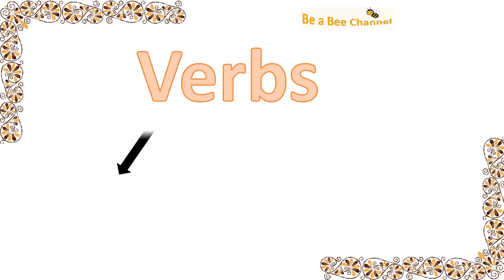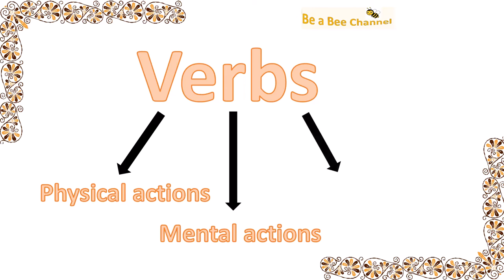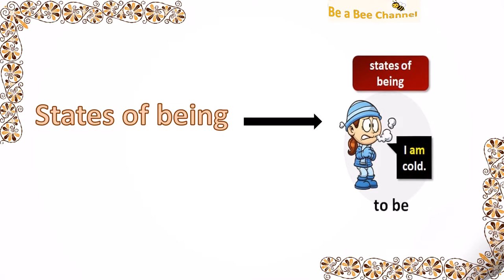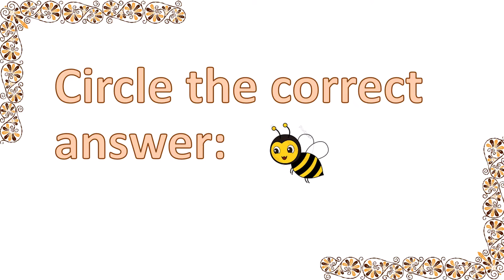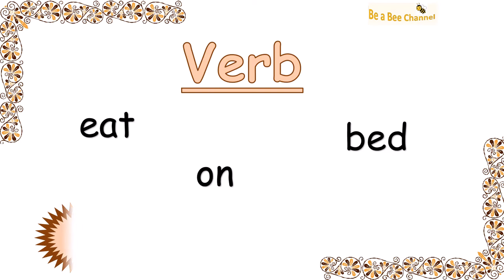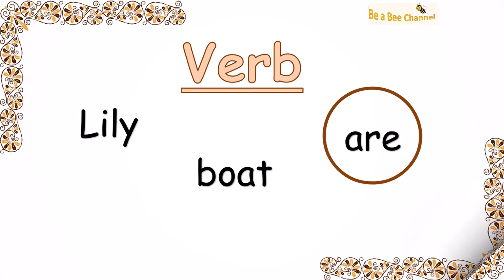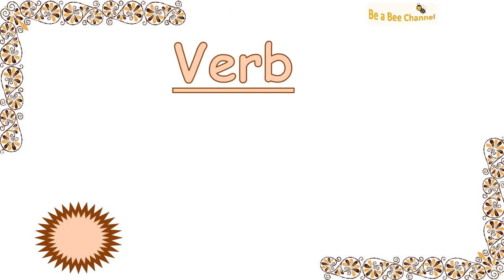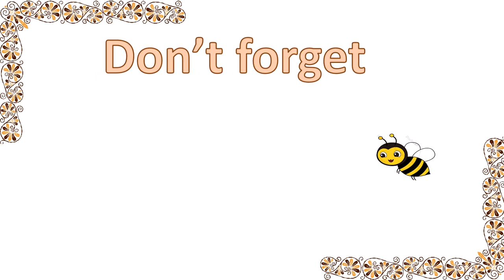Verbs Explanation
This video explains verbs in simple and easy way.